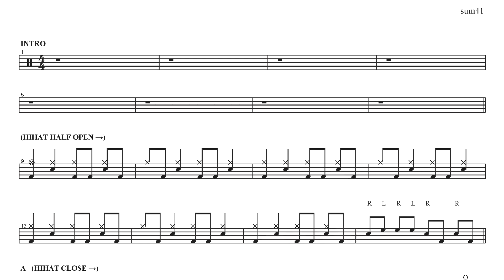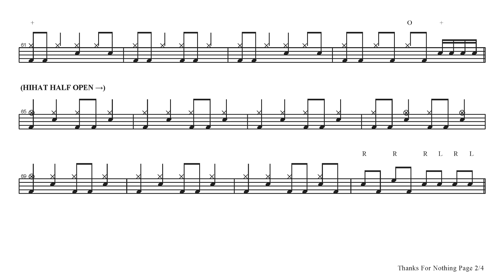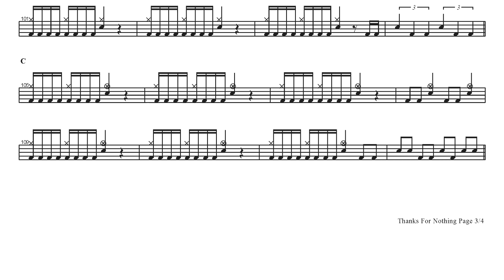sum41-Thanks For Nothing | Drum Score, Drum Sheet Music, 드럼악보